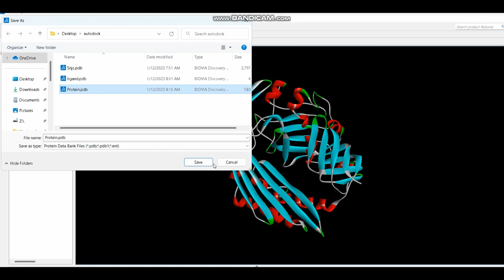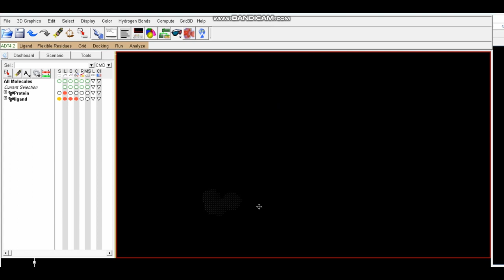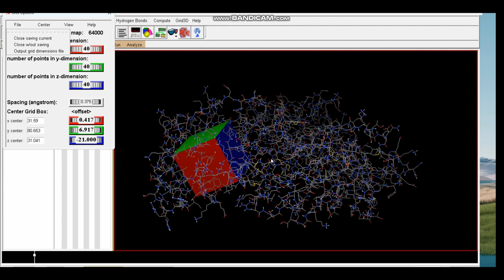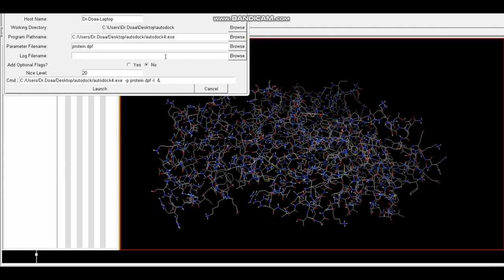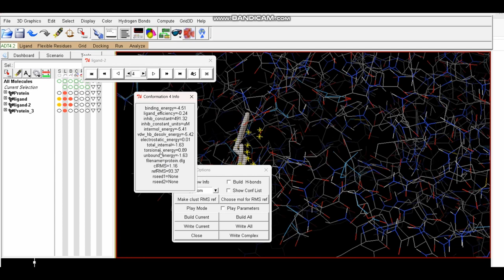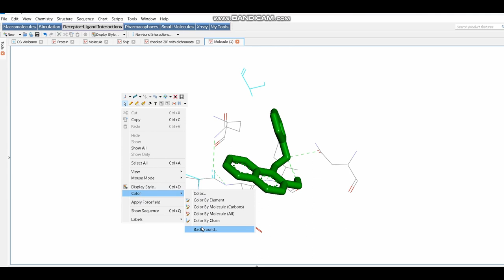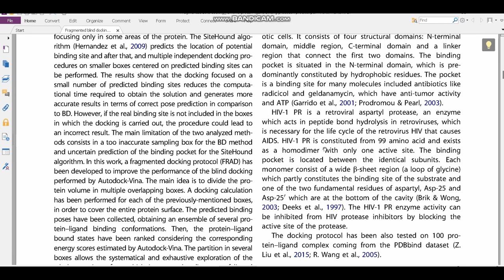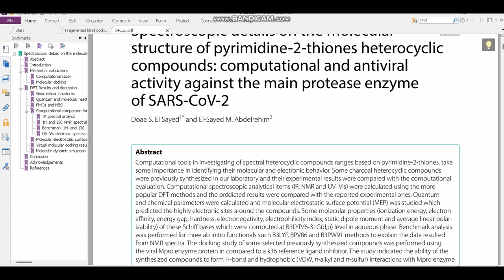الجزء الثاني Molecular docking using Autodock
Run Autodock software and results analysis